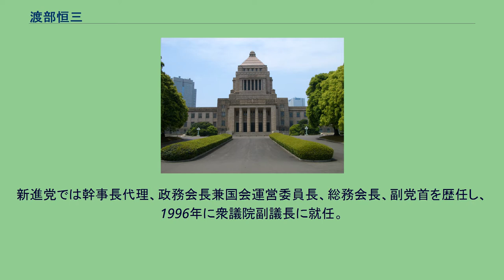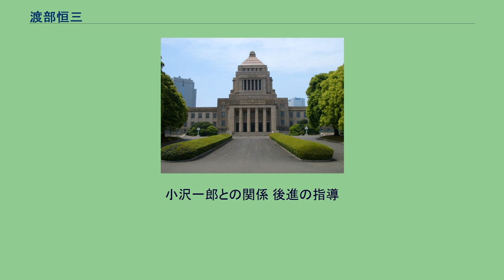渡部恒三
渡部 恒三（わたなべ こうぞう、1932年5月24日 - 2020年8月23日）は、日本の政治家。
元の姓名は、渡部 恒蔵（読み同じ）である。
正三位、勲一等旭日大綬章である。
衆議院議員（14期）、衆議院副議長（第60・61代）、厚生大臣（第64代）、自治大臣（第39代）、国家公安委員会委員長（第49代）、通商産業大臣（第55代）、自由民主党国会対策委員長（第32代）、新進党政務会長（第2代）兼国会運営委員長（第2代）、同総務会長（初代）、無所属の会代表（第3代）、民主党国会対策委員長（第11代）、同最高顧問、復旦大学経済管理学院名誉教授などを歴任。
自由民主党所属時は竹下派七奉行の1人だった。
福島県南会津郡田島町（現・南会津町）出身。
祖父は「明治政府ができて最初の国会議員」であったという。
父・渡部又左衛門は福島県議会議員や福島県田島町長を務めた。
父の死後、又左衛門を襲名した長兄は福島県田島町長を2期務めている。
早稲田大学在学中は雄弁会に所属。
同期会員に藤波孝生がいた。
また、同じ学部の2年先輩に政治評論家の三宅久之がいた。
また、野球部に在籍していた福嶋一雄、広岡達朗を故郷に招き、二人に自らの母校である福島県立会津高等学校野球部のコーチを依頼した。
その縁で広岡とは現在でも親交が深い。
自由党の石橋湛山の私設秘書となったが、20歳になって初めての選挙である第25回衆議院議員総選挙では、右派社会党書記長であった浅沼稲次郎に投票したという。
渡部は、「石橋も浅沼も早稲田の先輩だったから」何の違和感もなかったと語っている。
内閣官房副長官などを務めた八田貞義の秘書を経て、1959年4月の福島県議会議員選挙に立候補し、初当選。
県議選に初めて立候補の際には『選挙で名前を書きやすいように』と、出生時の名であった『恒蔵』から『恒三』に改名し、後に戸籍名も『恒三』とした。
福島県議会議員時代には自由民主党福島県支部連合会政務調査会長も務めるが、2期目途中、八田の選挙活動にからむ公職選挙法違反のため有罪判決を受け県議会議員を辞職。
1969年、第32回衆議院議員総選挙に「県議ならばカムバックできる。衆議院は無理」という後援者の説得を振り切って旧福島2区から無所属で立候補。
明治100年を記念した特別恩赦で公民権停止が解けた直後だった。
「会津のケネディ」（「ワタスは東北のケネディダす」）を自称して、初当選した。
選挙期間中自由民主党から公認を得られなかったが、当選したのち追加公認された。
渡部によると、当時の党幹事長・田中角栄が中継のテレビカメラの前で渡部を名指しして不明を恥じたという。
69年の総選挙で初当選した議員は多くが田中の所属する佐藤栄作派（周山会）に所属したが、渡部は「俺は会津出身だから（戊辰戦争で戦った）長州の家来にはなれません」と宣言してしばらく無派閥を貫いたのち、田中派が結成されると、すぐにこれに参加した。
商工族としてキャリアを積む。
国会内では衆議院商工委員長、政務では通産政務次官、厚生大臣、自治大臣、国家公安委員会委員長、通商産業大臣、党務では自民党国会対策委員長を歴任した。
経世会では竹下派七奉行の1人に名を連ねる。
厚生大臣在任当時の国会答弁で『少子高齢化社会』というキーワードを使い、年金法や医療保険法改正に取り組んだ。
渡部自身は「少子高齢化という言葉を最初に使った政治家は私だろう」と語っている。
また、いわゆる「トルコ風呂問題」が持ち上がったのは、彼の厚相在任中であった。
1993年に自民党を離党後、新生党を経て新進党の結党に参加。
新進党では幹事長代理、政務会長兼国会運営委員長、総務会長、副党首を歴任し、1996年に衆議院副議長に就任。
2000年に再任された。
副議長在任日数2498日は衆議院創設以来最長記録。
当初、副議長就任には前向きではなかったが「早稲田大学雄弁会の後輩の小渕恵三が衆議院議長に就任するので」と説得され、副議長就任を引き受けた。
しかし、小渕は1963年衆院選当選同期である橋本龍太郎首相の説得により、「上がりポスト」の衆院議長就任を固辞し、結局伊藤宗一郎が衆院議長に就任した。
副議長就任時の慣例として党籍を離脱中に出身政党の新進党が解党し、自由党・新党友愛・新党平和・黎明クラブ・改革クラブ・国民の声の6党に分裂したが、...